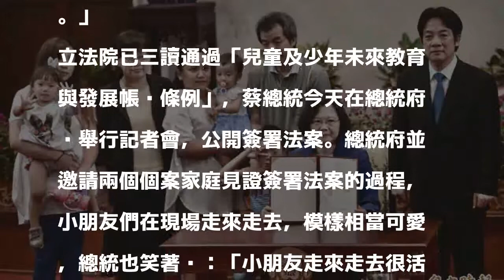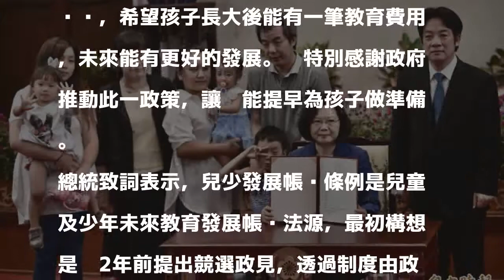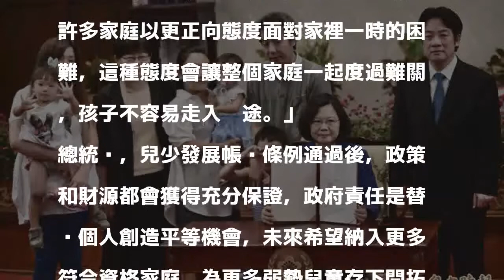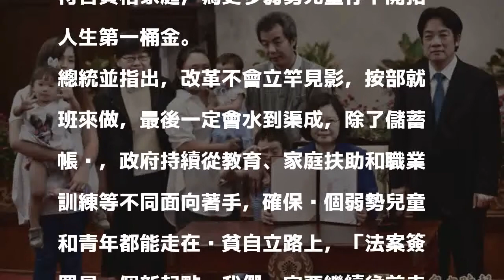讓弱勢童脫貧自立 蔡英文簽署兒少發展帳戶條例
〔記者蘇永耀／台北報導〕為展現對下一代的重視，總統蔡英文今天在行政院長賴清德及總統府秘書長陳菊等陪同下，在總統府公開簽署「兒童及少年未來教育與發展帳戶條例」，期望透過政策，讓每個弱勢孩童都能走在脫貧自立路上，「法案簽署是一個新起點，我們一定要繼續往前走。」

發表評論評論如下。